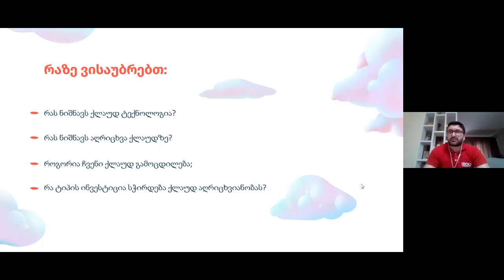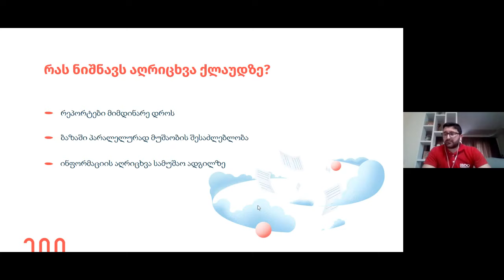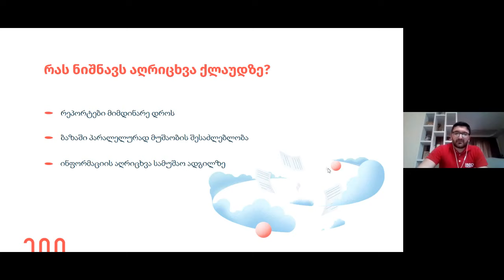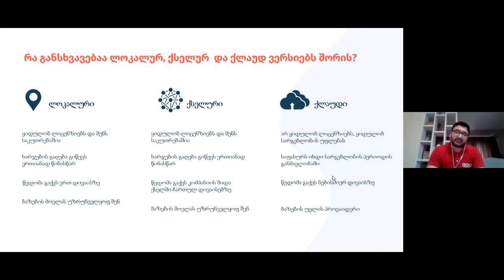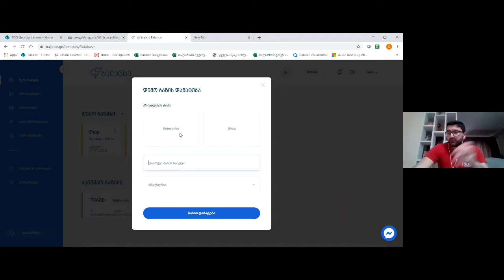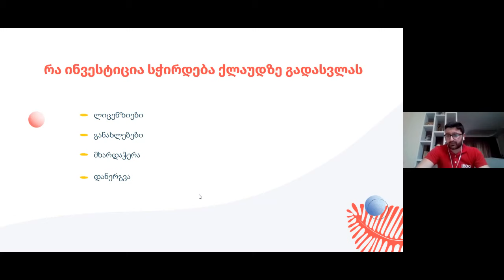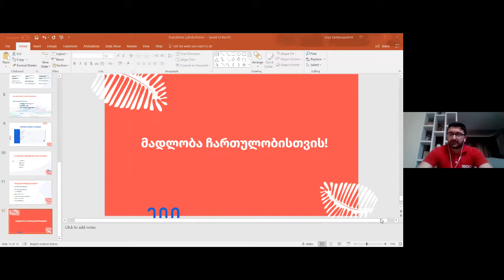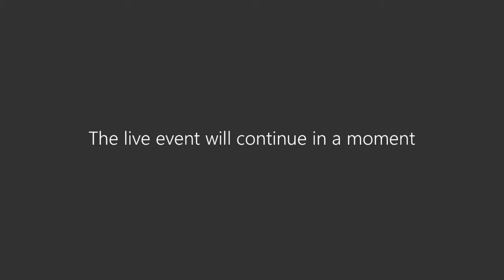ვებინარი: რას ნიშნავს აღრიცხვა ქლაუდზე?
გიზიარებთ ჩვენს ვებინარს, რომელში ვისაუბრეთ იმის შესახებ თუ:

• რას არის ქლაუდ ტექნოლოგია? ☁️
• როგორია ქლაუდ ბიზნეს მოდელი
• რა ბენეფიტები აქვს ქლაუდ აღრიცხვას
• რა ძირითადი განსხვავებებია ლოკალურ და ქლაუდ პროგრამულ უზრუნველყოფას შორის
• როგორია ჩვენი გამოცდილება ქლაუდზე
• რა ინვესტიციაა საჭირო ღრუბლოვან აღრიცხვაზე გადასასვლელად

ვებინარს უძღვება ბალანსის გუნდის ხელმძღვანელი - გიგა ვახტანგაშვილი.